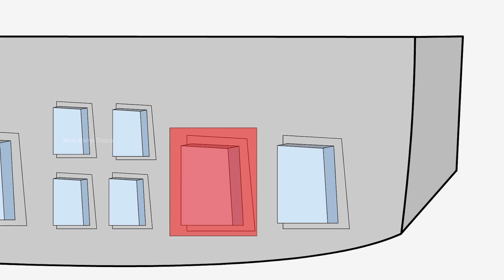RAINBOW FRIENDS fun with Huggy wuggy ?! Rainbow Friends Jumping from Airplane || Poppy Playtime